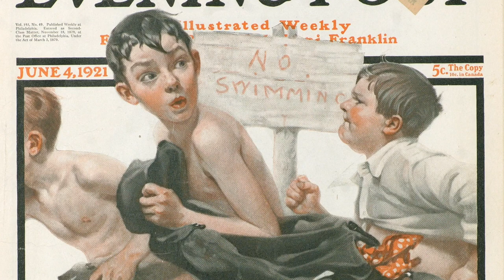TonyDiTerlizzi on his Retrospective at the Norman Rockwell Museum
Bestselling author and illustrator, Tony DiTerlizzi, discusses his mid-career retrospective at the Norman Rockwell museum and the impact that the legendary illustrator had on the young DiTerlizzi. Recorded in July 2017.